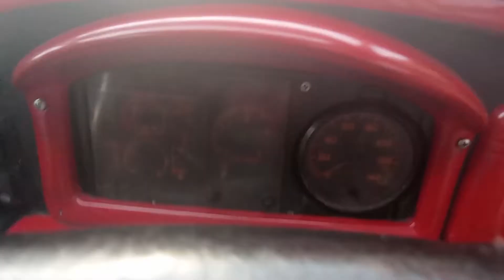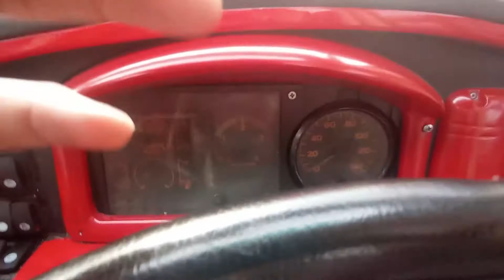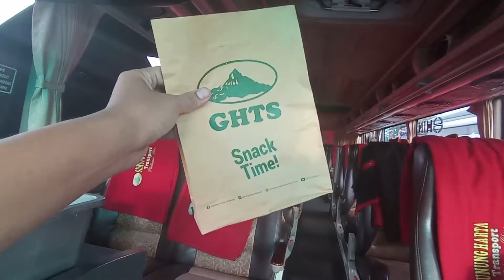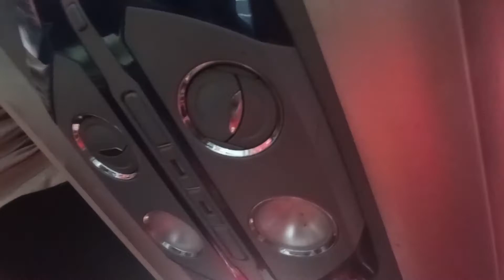Vlog Ramadhan #02 || Bus Kesayangan Owner Gunung Harta Bali || Gunung Harta The Legend Reborn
Yak Kali ini saya melakukan vlog ramadhan pada tahun ini ya, nah kali ini saya akan mengreview setiap bus yang ada di Bali mulai awal puasa Hingga persiapa Lebaram. seperti apa segmentnya?? Mari kita simak ya...

Link Youtube  ada di bawah sapai hari ke 30
Vlog Ramadhan #01 || Gunung Harta Livery Putih Terbaru ??
hari 01 (03 April 2022)
Vlog Ramadhan #02 || Bus Kesayangan Owner Gunung Harta Bali
hari 02 (04 April 2022)
hari 08 :
hari 09 :
hari 10 :
hari 11 :
hari 12 :
hari 13 :
hari 14 :
hari 15 :
hari 16 :
hari 17 :
hari 18 :
hari 19 :
hari 20 :
hari 21 :
hari 22 :
hari 23 :
hari 24 :
hari 25 :
hari 26 :
hari 27 :
hari 28 :
hari 29 :
hari 30 :